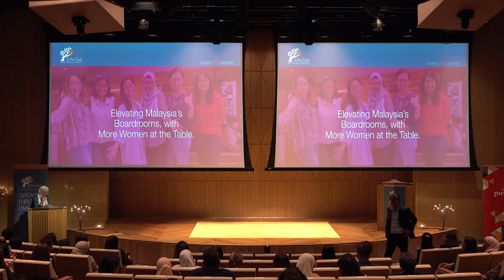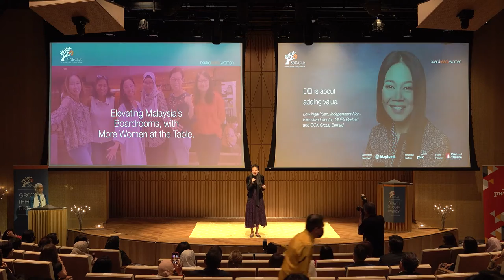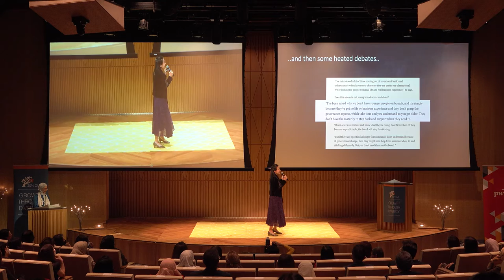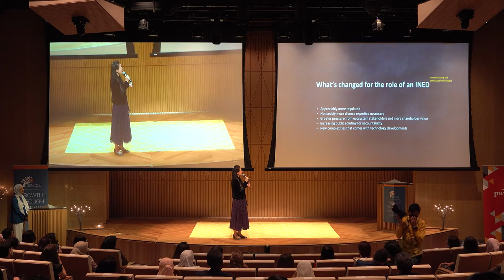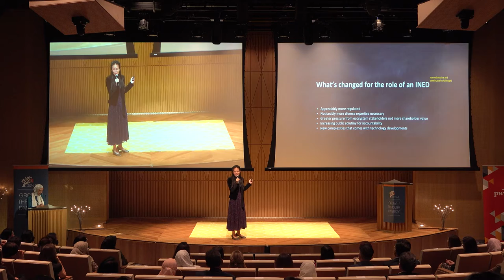2022 Board Mentoring Scheme Celebration: Low Ngai Yuen, Mentee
Low Ngai Yuen, Cohort 7 mentee, and Independent Non-Executive Director of GDEx and OCK talks about the right questions to ask before joining a board. The quality of your life shall depend on the questions you ask.

This event celebrates the completion of Cohort 7 mentoring and welcomes Cohort 8. Emcee: Shireen Iqbal